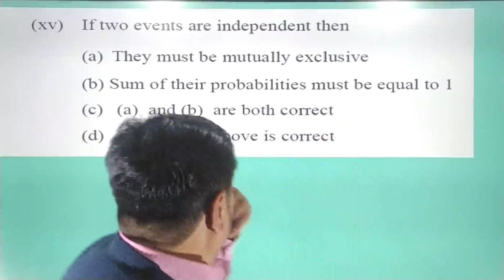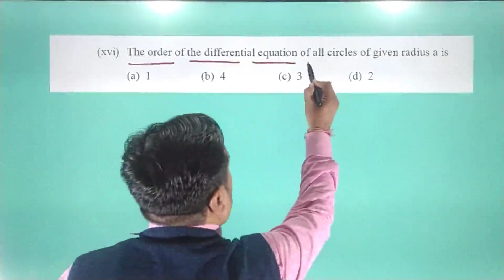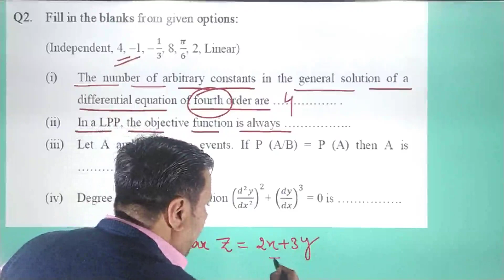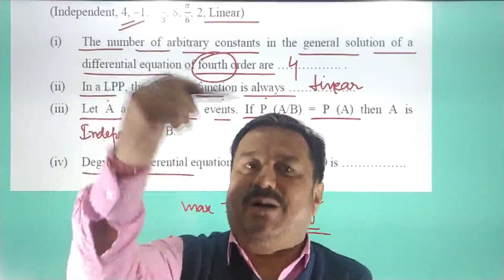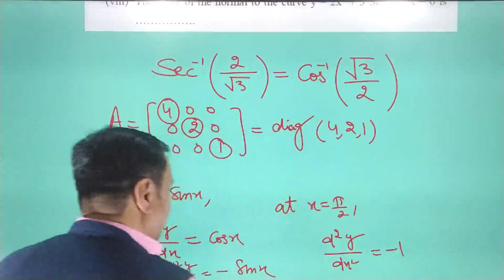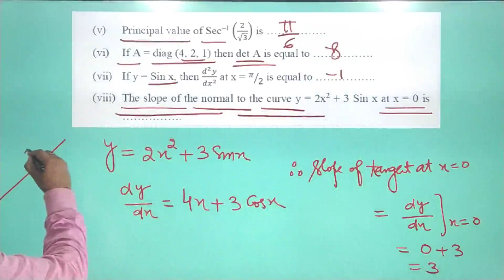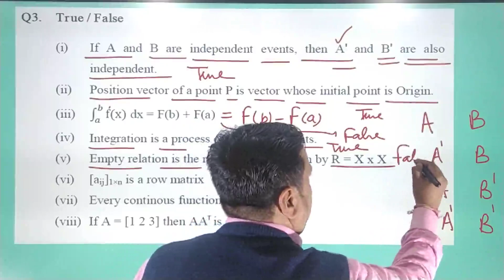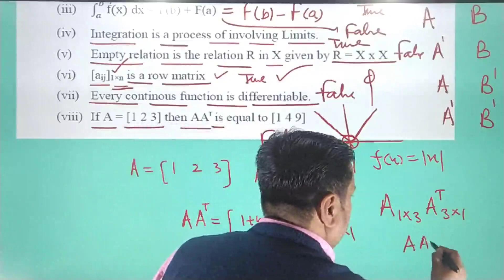CLASS 12 SOLUTION OF DECEMBER PAPER PART 2